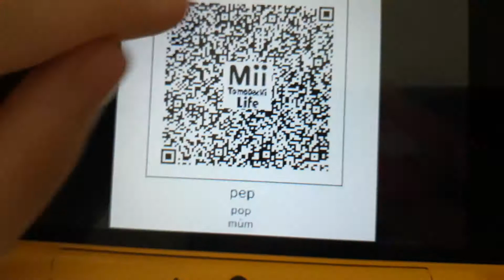Tomodachi life pep pop müm QR Codes